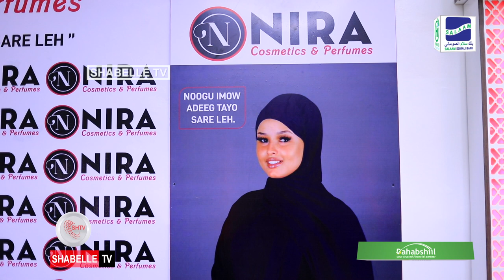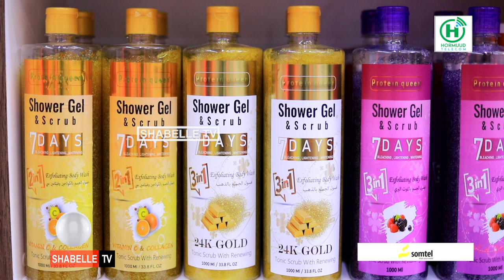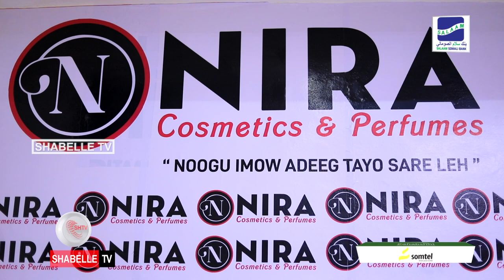NIRA Cosmatics oo laga furay Muqdisho.